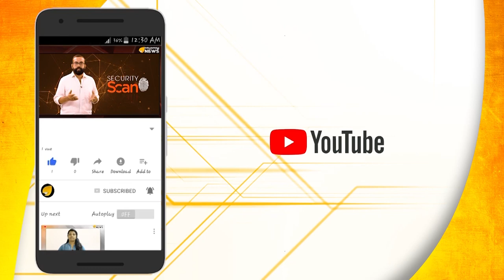പുതു തലമുറ ബാങ്കുകളെ എത്രത്തോളം വിശ്വസിക്കാം?